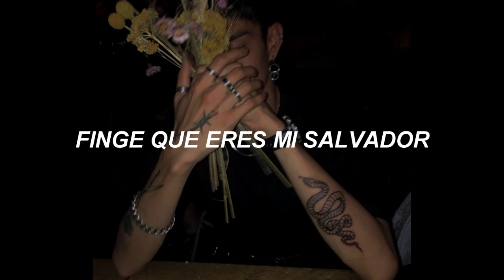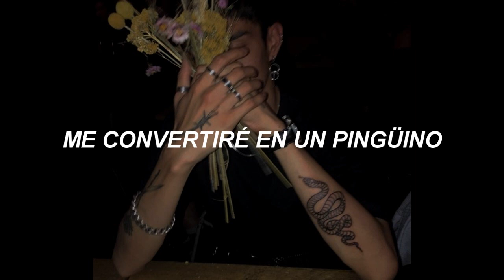CIKI - 0224 (C3 Sketch) [Sub Español]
CIKI - 0224 (C3 Sketch)